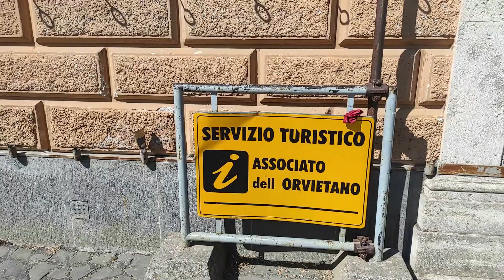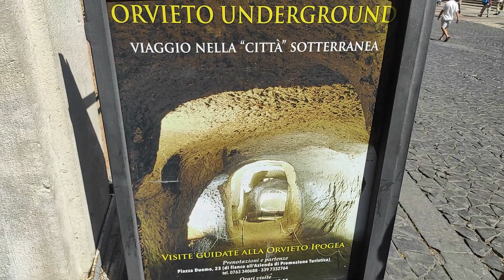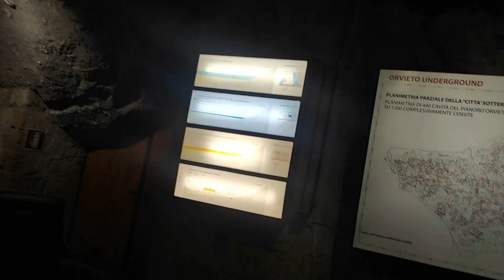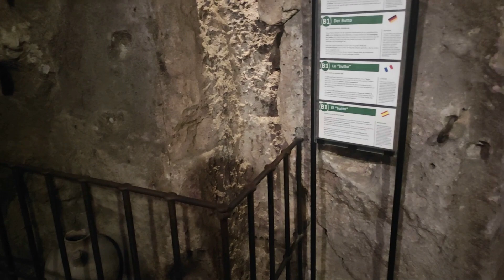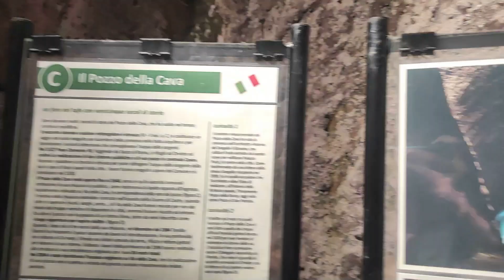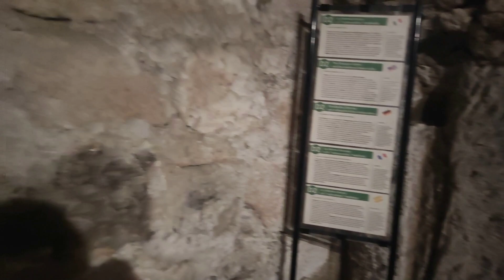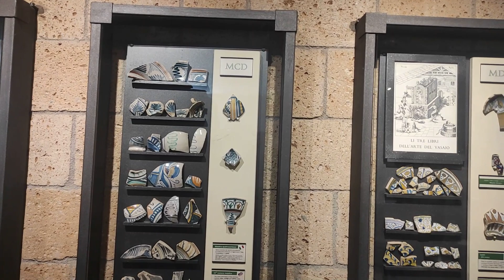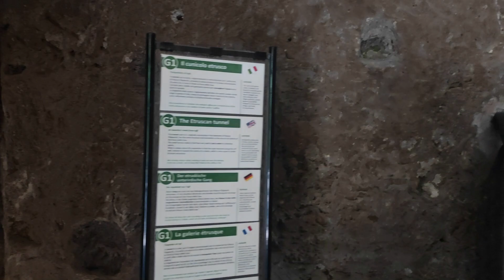જમીનને અંદર બનાવ્યુ ગામ😱 જુઓ In ITALY Kabhi Hajaro Log Underground City Ke Andar Rehte The